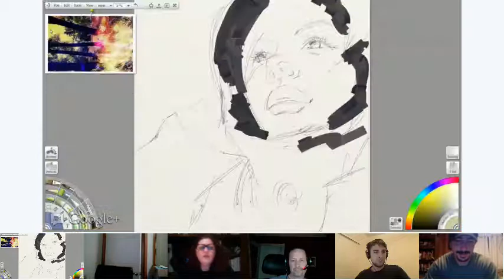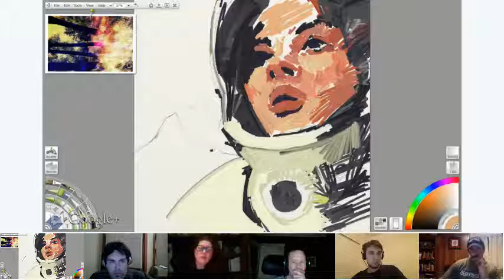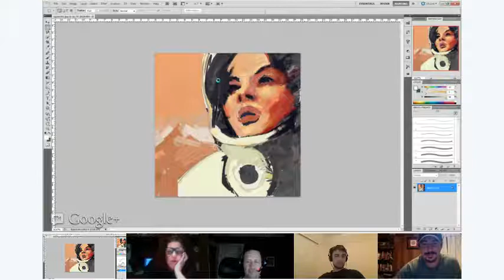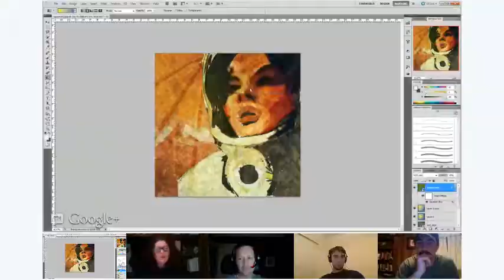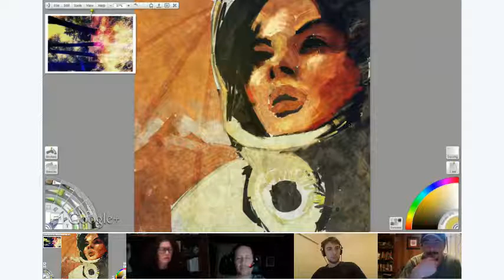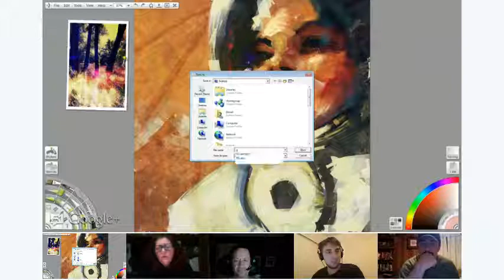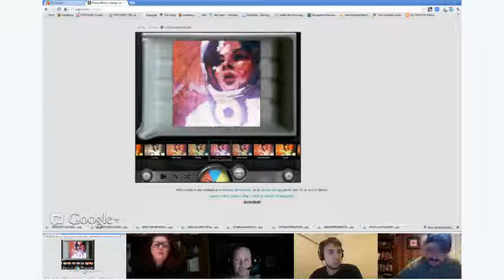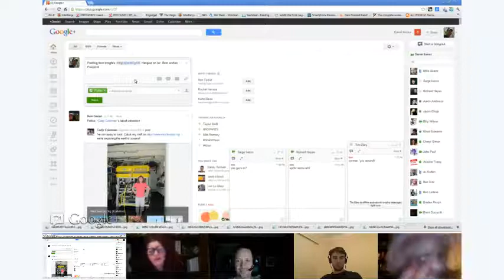Digital Painting 101 - for art... & love